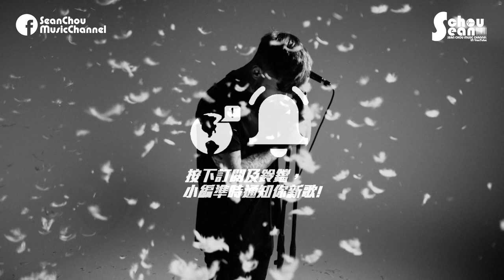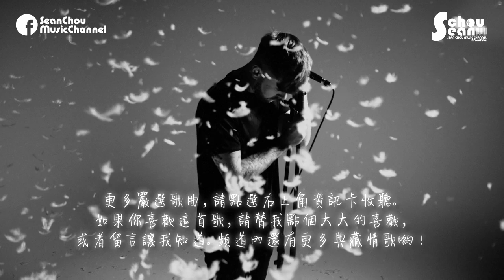高進 - 拿得起放不下「自己像一個傻瓜。」動態歌詞版MV